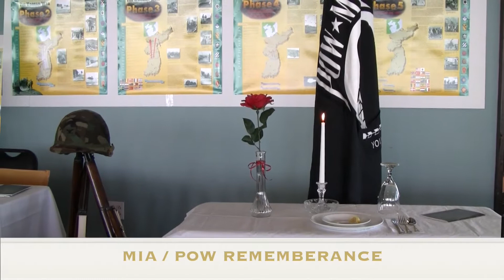Korean War Veterans 1920 x 1080)